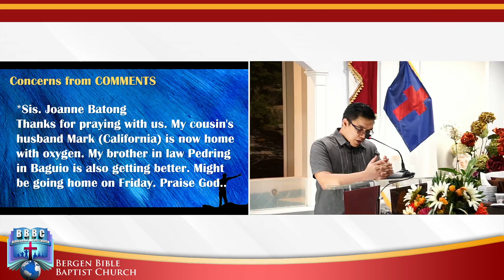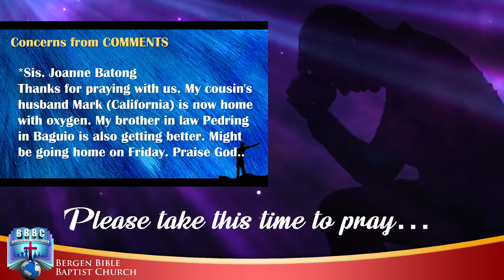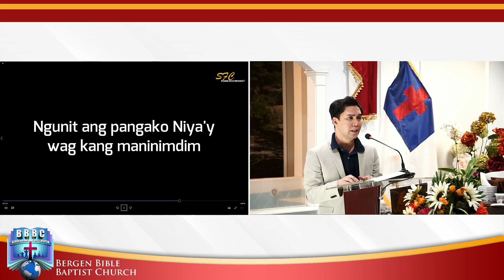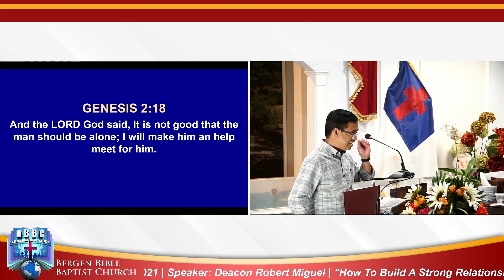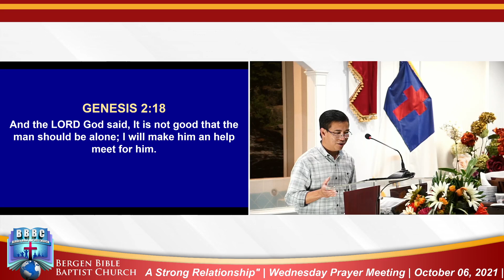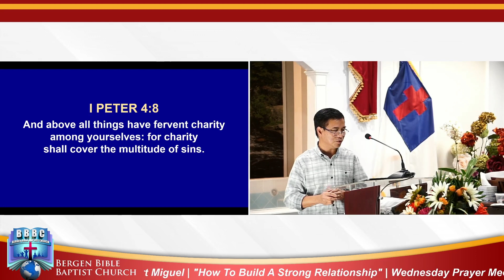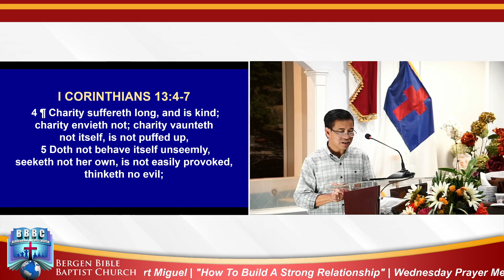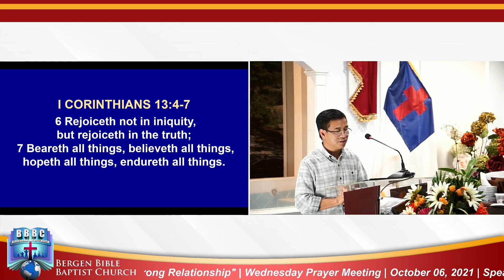How To Have a Strong Relationship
Speaker: Deacon Robert Miguel